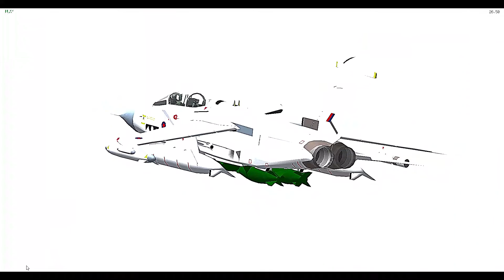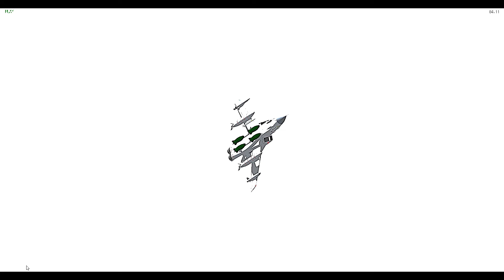Tornado GR4 Display 20th September 2022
Tornado has been operating from 1982 till 2019 when they were dispanded. however this was the Role Demo on YSFlight version of RIAT 2022.